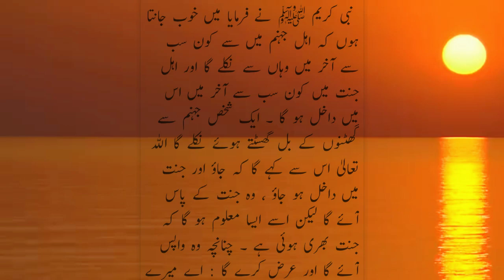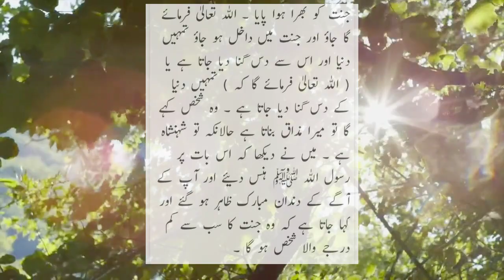Janat Bhari Hoi hi - جنت بھری ہوئی ہے Sahih Bukhari Hadees No. 6571 II sahih Bukhari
Janat Bhari Hoi hi Sahih Bukhari Hadees No. 6571 II sahih Bukhari

Rahib Ali